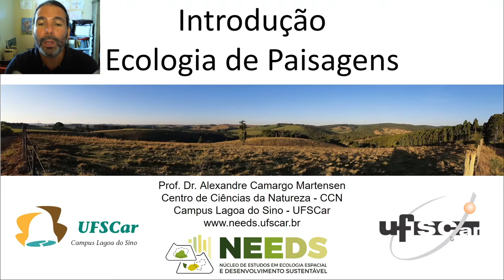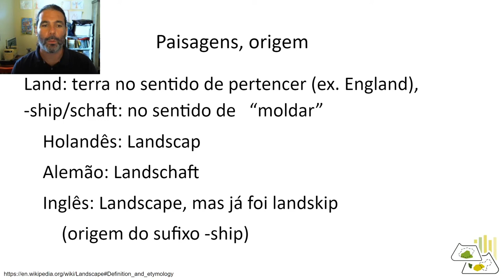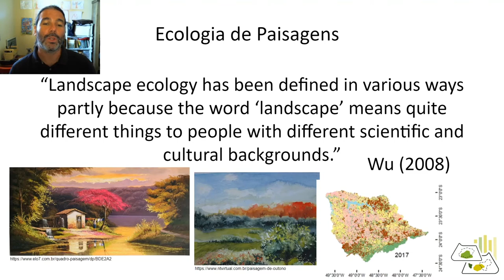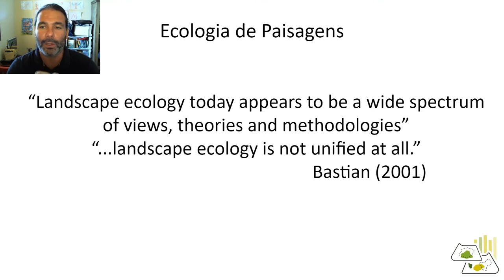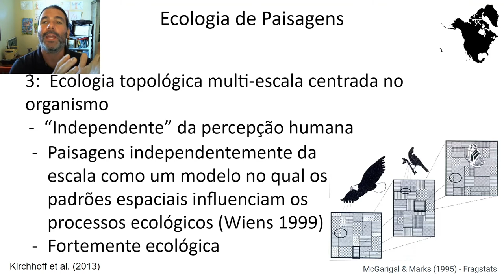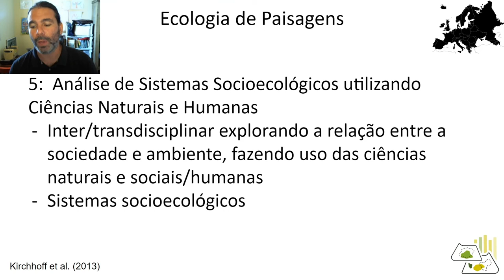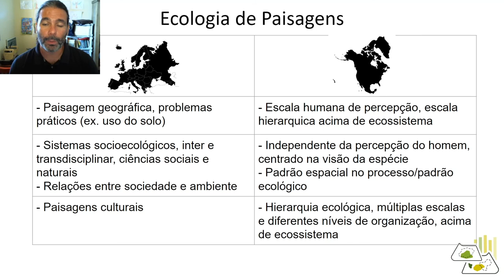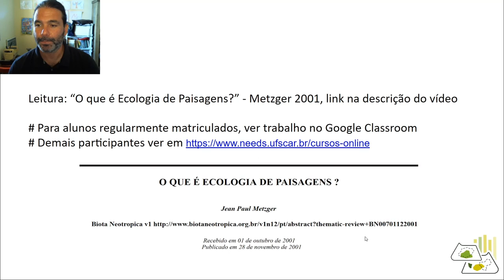01 - EP - Introdução Ecologia de Paisagens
você poderá encontrar todos os cursos que serão disponibilizados.

Clique no de Ecologia de Paisagens para encontrar o cronograma e todo o material para esse mesoconteúdo

# Não se esqueça de acessar via Google Classroom (Sala de Aula) para entregar os exercícios, caso você seja aluno regularmente matriculado.

As referências bibliográficas utilizadas na apresentação (na ordem de citação na apresentação):

Wu, J. Landscape Ecology, in Encyclopedia of Ecology, (2008)
Bastian, O. (2001) Landscape Ecology – towards a unified discipline? Landscape Ecology 16: 757–766.
Kirchhoff, T., Trepl, L., Vicenzotti, V. (2013) What is Landscape Ecology? An Analysis and Evaluation of Six Different Conceptions. Landscape Research. 10.1080/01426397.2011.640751
Wiens, J. A. (1999) The science and practice of landscape ecology, in: J. M. Klopatek & R. H. Gardner (Eds) Landscape Ecological Analyses: Issues and Applications, pp. 371–383 (New York: Springer).
McGarigal, K. and Marks, B.J. (1995) FRAGSTATS: Spatial pattern analysis program for quantifying landscape structure. USDA Forest Service General Technical Report PNW-351, Corvallis.
Wagner, H.H. and M.-J. Fortin. (2005) Spatial analysis of landscapes: concepts and statistics. Ecology, 86: 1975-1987.
Naveh, Z., & Lieberman, A. S. (1994). The Evolution of Landscape Ecology. Landscape Ecology, 3–25. doi:10.1007/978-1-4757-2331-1_1

Informações adicionais:

O artigo para o exercício:
Metzger, J.P. (2001) O que é Ecologia de Paisagens?

O trecho da divisa de Montana (US) e Alberta e Saskatchewan (Canadá) é o trecho mostrado no slide de fontes de heterogeneidade.

## Avisos

Essas vídeo-aulas foram geradas durante a pandemia da COVID-19 para atender as demandas de ENPE - Ensino Não-Presencial Emergencial e serão melhoradas no futuro!

CC-BY